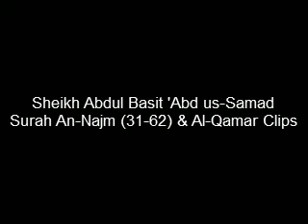8 Sura An-Najm (39-41)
Sheikh Abdul Basit 'Abd us-Samad
8 Sura An-Najm (39-41)